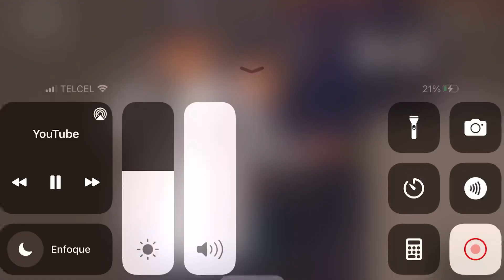Batalla De Campeones - Vive Latino 2022